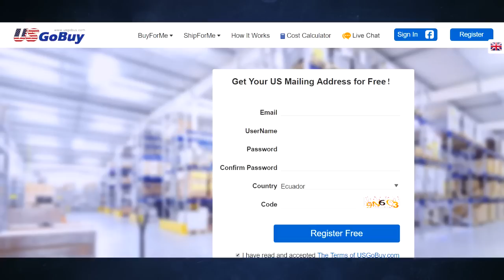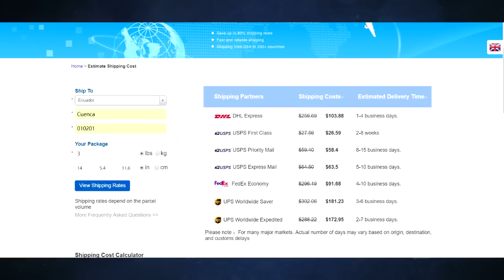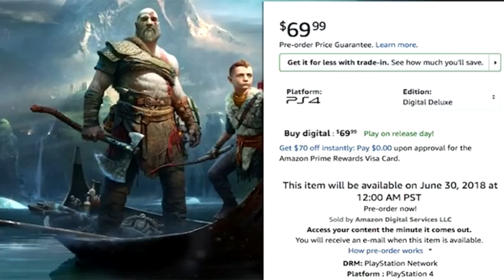God of War: ¡FILTRADA Edición Digital Deluxe! - Cómics, Skins, BSO, y más